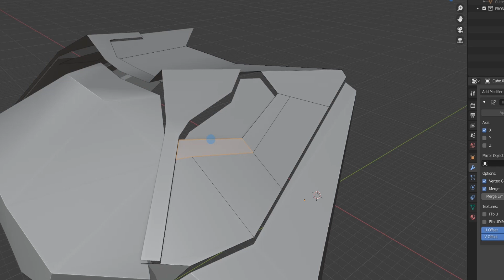Vehicle design in 3D for entertainment by Darko Markovic DARMAR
(90% blender)

Price 19.99$

This tutorial shows how Darko Markovic DARMAR thinks while designing Army Medical Truck in 3D.

Design is all about problems solving, which means each part of the design needs to be designed with logic to it.

We will go from brief, through basic proportion that will lead us throughout function/shape design solving and finally to the final design.

The tutorial focuses on logic and thinking processes while you design a land vehicle.
Principles can be used in 2D design also.

More than 45 hours of design have been sped up to a length of 1h30min that is narrated in 9 chapters. Each out of 9 unique narrated chapters covers a different topic and talks about the approach you should take while designing and making a vehicle a coherent design.

We will be using 90% of the time Blender 3D for design and 10% Zbrush and Keyshot3D. However main design principles and workflow can be used in any Sub-D and rendering program.

Even though we do cover basic principles of 3D shortly, basic knowledge of 3D modeling and rendering is needed to understand this tutorial fully.

Special thnx To Aleksandra Andrejic for recording a video of me.